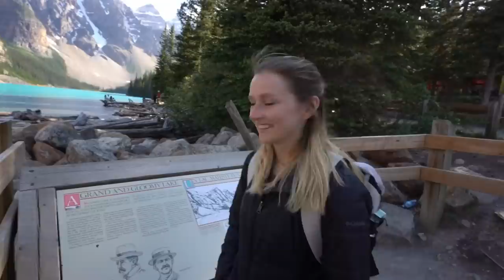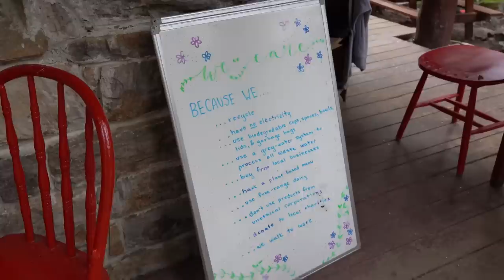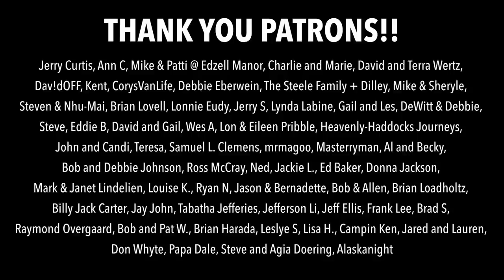Our Favorite Week of Van Life Ever | LAKE LOUISE VLOG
Lake Louise is a spectacular glacial lake inside Banff National Park, and we’re starting it off early by watching the sunrise at two vistas. Then we head into the van to make pancakes with REAL Canadian Maple Syrup before summoning the courage to jump into the freezing glacial water! Of course, we can’t forget about Lake Moraine, and to wrap it up we’re hiking to the remote Plain of Six Glaciers Teahouse on Lake Louise!

Lectric eBikes!

OR

~~ Vlog Gear ~~
Vlog Camera

~~ Chapters ~~
0:00 - Lake Louise Sunrise
1:23 - Fairmont Overlook Hike
3:39 - Pancakes (with REAL Maple Syrup)
7:04 - Cold Plunge in Lake Louise
8:42 - How to Get to Moraine Lake
10:14 - Moraine Lake
11:53 - Overflow Camping in Banff
12:57 - Back to Lake Louise
13:33 - Lake Louise Teahouse Hike
15:46 - Plain of Six Glaciers Teahouse
19:15 - bloops